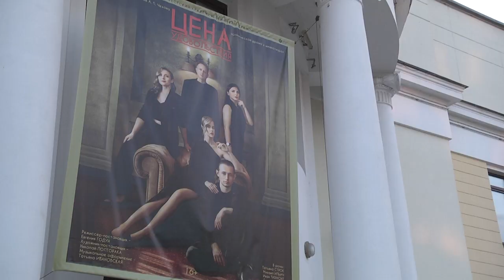2023-07-05 Премьера спектакля «Цена удовольствия»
В Брестском театре драмы с успехом   прошёл премьерный показ иронической драмы в миниатюрах по мотивам рассказов Антона Павловича Чехова.  «Цена удовольствия» – так назвала дебютный спектакль начинающий режиссер, а по совместительству актриса театра  Евгения Годун, которая посредством своей авторской работы приглашает зрителей поразмышлять на тему супружеских измен, их  причинах, последствиях и не только. Наши корреспонденты побывали на премьерном показе и готовы поделиться самыми яркими моментами и впечатлениями
*Наши контакты:*
✅Телефон горячей линии:
54-63-67